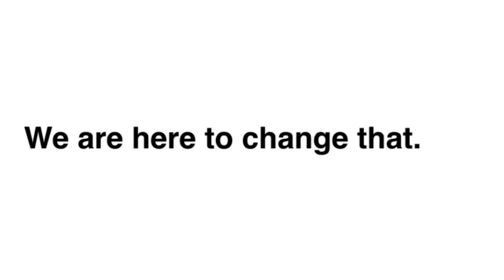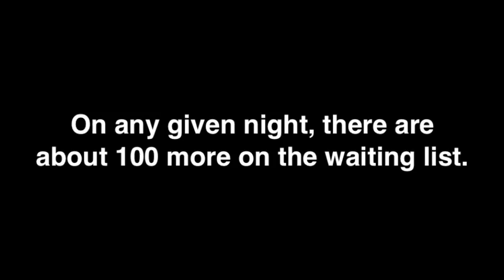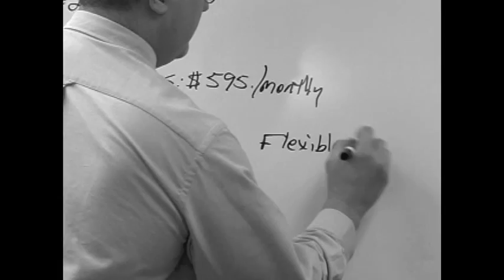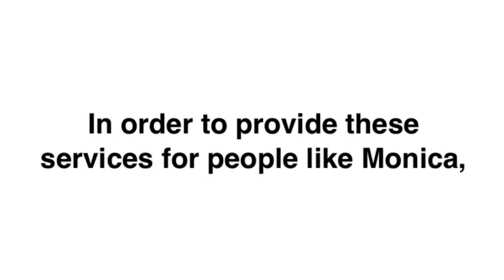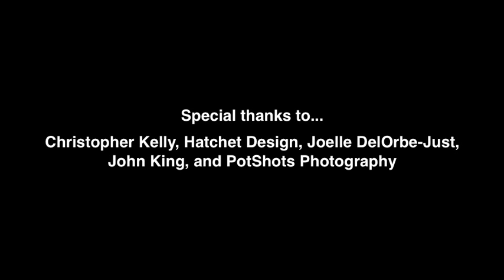Covenant House Florida Documentary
This video features one of the youth that benefitted from the services available at Covenant House Florida in Orlando.

Covenant House Florida openning doors for homeless youth.